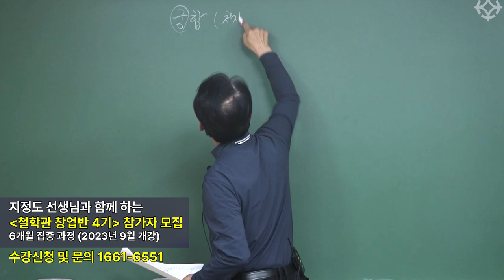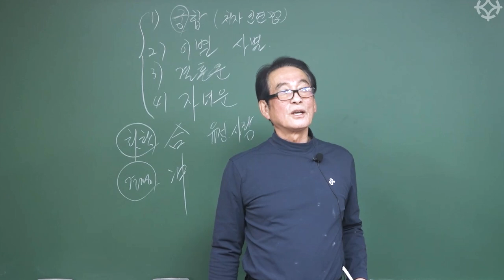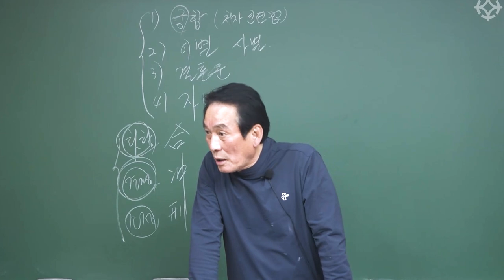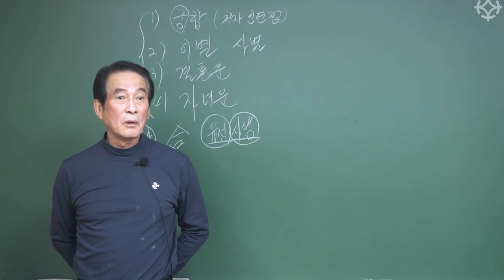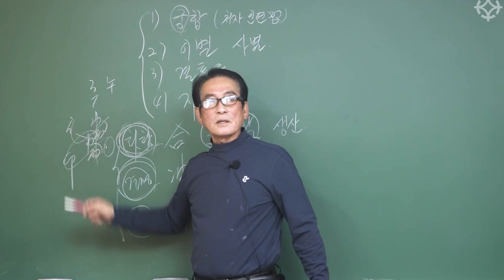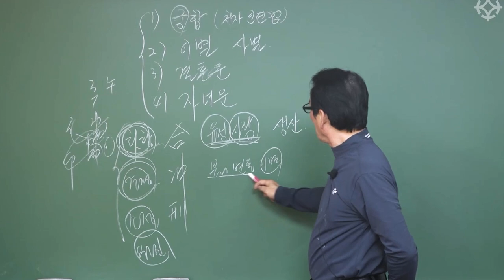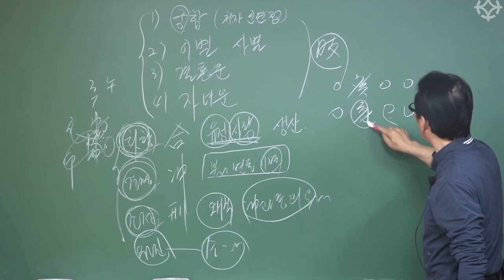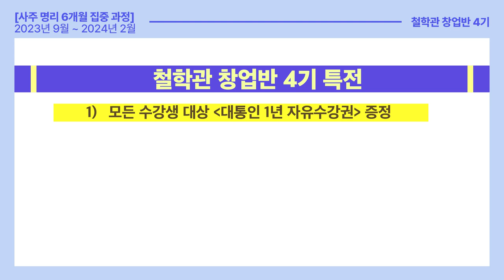사주로 궁합을 본다는 건...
강사 지정도
▶     성균관대학교 졸업
▶     (주)남양 무역부 10년 근무
▶     동국대학교 사회교육원(뜸사랑가정한방) 강의
▶     도일스님으로부터 한의학 사사
▶     귀산선생으로부터 명리학 사사
▶     현 수유리 도현사랑방 운영
▶     現 역학교육원 대통인 강사

숨은 고수, 지정도 선생님의 명쾌한 사주풀이

철학관 창업반 4기 (6개월 과정, 9월 개강)
♠ 지정도 선생님 강의 과목 ♠

① 철학관 창업반 4기 전반기 (2023년 9월 ~ 2023년 11월)
십이운성/십이신살/신살사용법/성명학완성
┗  토요일 오후 4시 ~ 6시 (3개월 과정)

​② 철학관 창업반 4기 후반기 (2023년 12월 ~ 2024년 2월)
대운론/세운론/상대성통변론/인연법/궁합/택일법

▶ 수강생 모집은 인원 충원 시 마감됩니다 ◀